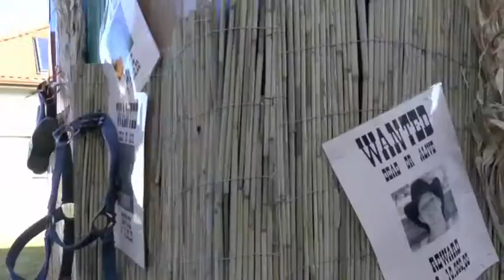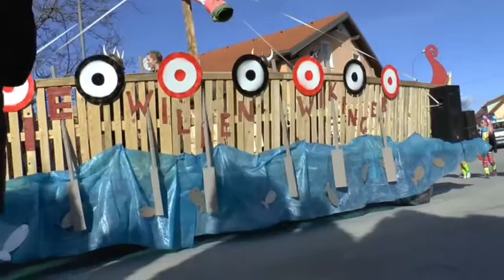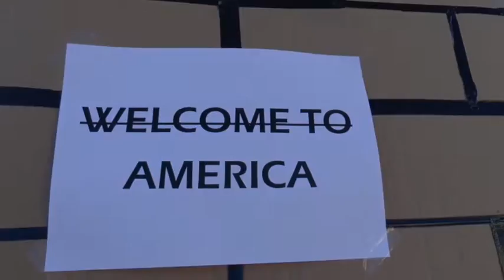Faschingumzug in Wildungsmauer 2017 mp4 720x576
Da beim ersten Hochladen das Video in HD war ging es nicht überall abspielen,
nun in Normalauflösung hoffentlich schon so wie immer.